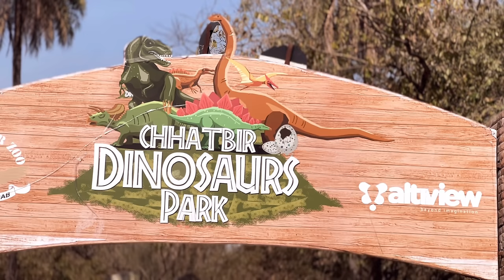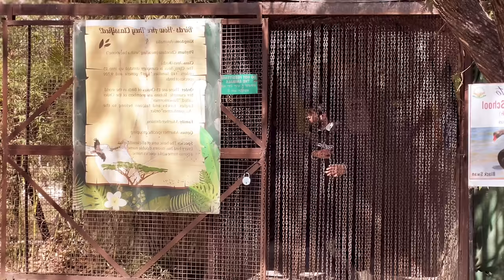Dinosaur park | New Hollywood Movie (2024)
This video is based on New Hollywood Movie (2024) Dinosaur Attack in Jurassic Park | Dinosaur jurassicworld dinosaur | | Varinder Vicky

The Serious Things
Our channel is about Short VFX Films. We cover lots of cool stuff such as Dinosaur Fan Movie, Jurassic World, Jurassic Park, and other VFX Movies.

Extinction Level Event - Jingle Punks by Audio
Library - Music for content creators

Cataclysmic Molten Core By Music for content creators

spinosaurs rex | blu raptor | indominus rex |
1 [dinosaur video I velociraptor

indominus rex
Jurassic World Dominion | Trailer 2 [HD] | Jurassic
World Dominion | Trailer 2 [HD]